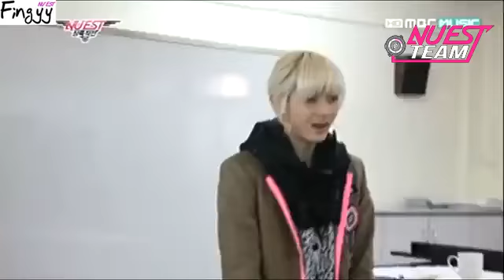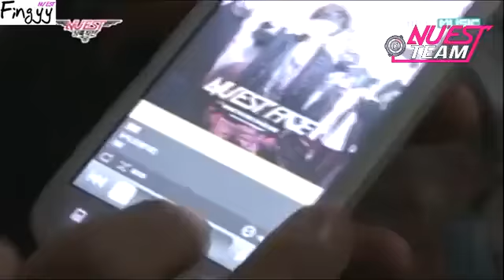[Vietsub][Show] NU'EST - Making of a star Ep 3 _ Part 2 {NU'EST Team@360kpop}